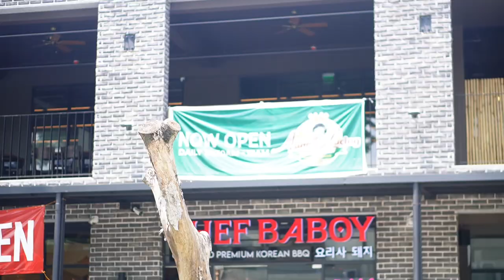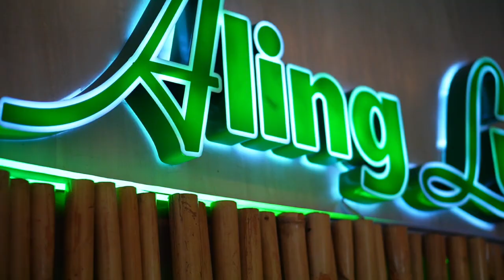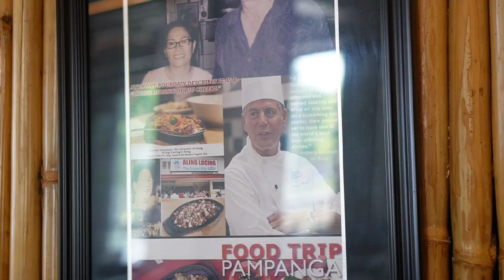END OF THE TRIP | PAYUMO SIBLINGS | FAMILY REUNION | THE PAYUMOS ❤️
Almost complete family reuinon, hopefullly Kuya Matt, Norea and Xander can join us next time.

sharing to everyone my family (Kuya Andro, ate Marie, Ate Jemy, Mom, ate Bek, Ate Ja and her family) :)

No Bashing PLEASE! :)

( I do vlogs to keep the good memories, I want my children to always have the chance to look back and remember the good old days)  :)